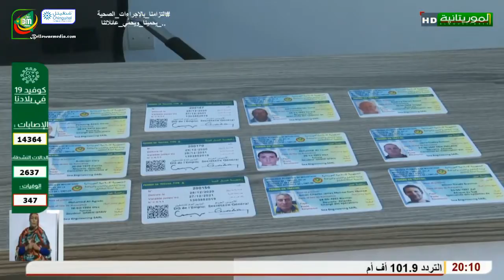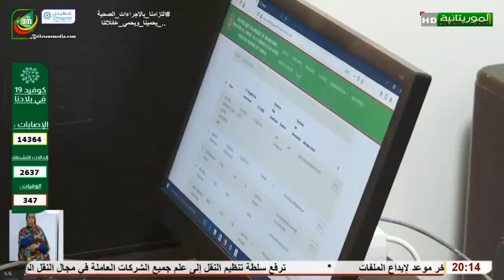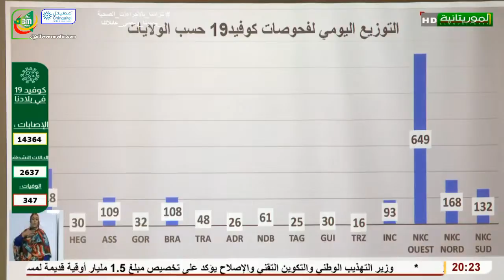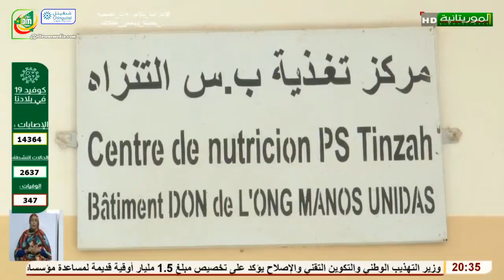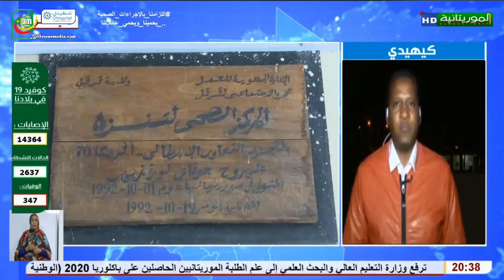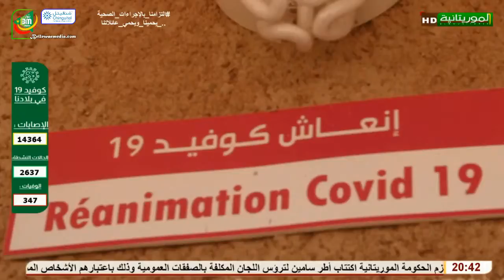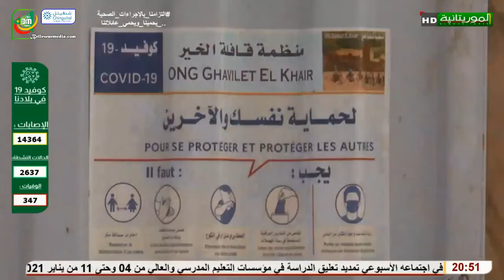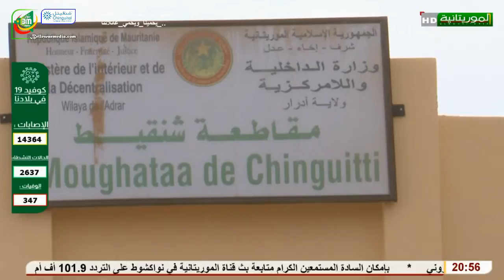نشرة أخبار قناة الموريتانية ليوم 31/12/2020